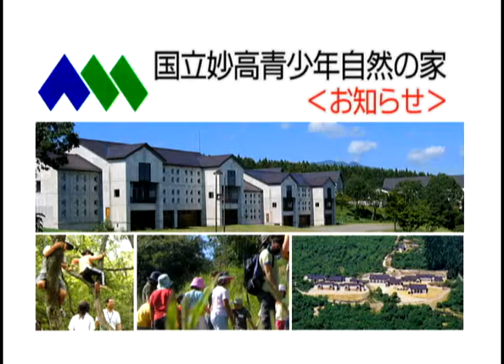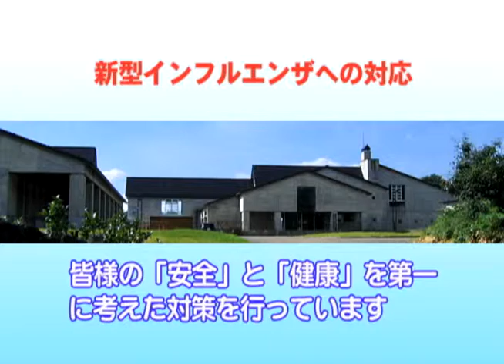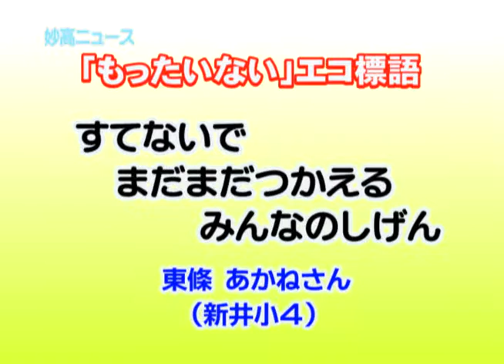妙高ニュース（平成21年12月17日～23日放送分）その3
国立妙高青少年自然の家からのお知らせ。受け継ぎはぐくもう妙高市民の心「わくわくランド協力指導員」。